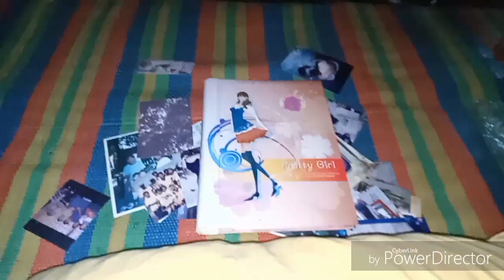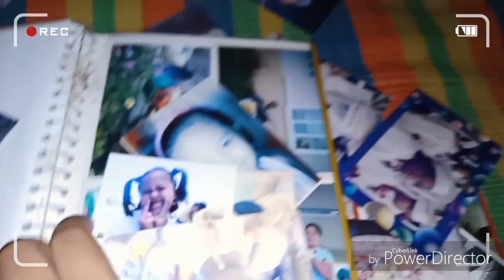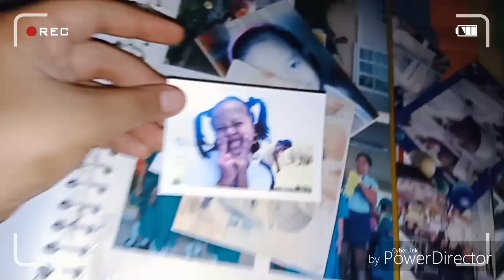Media_Arts THROWBACK PICTURE (first time to vlog)